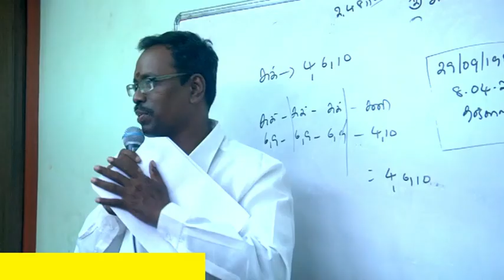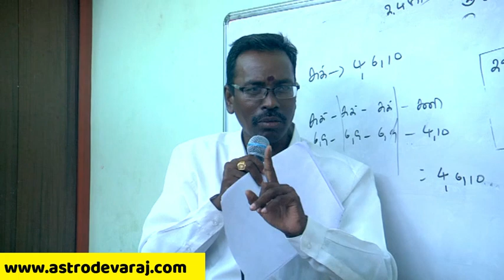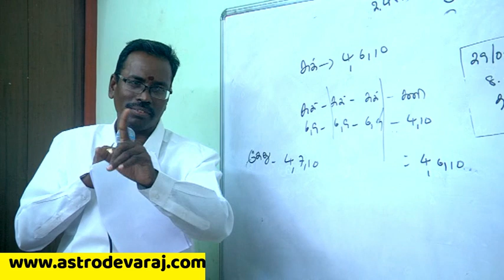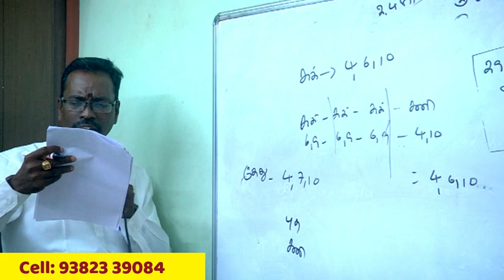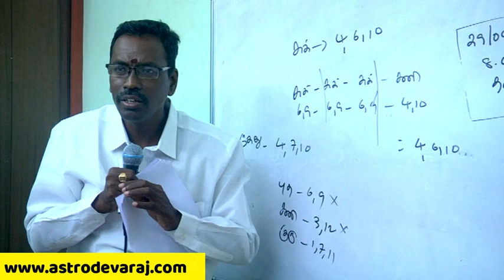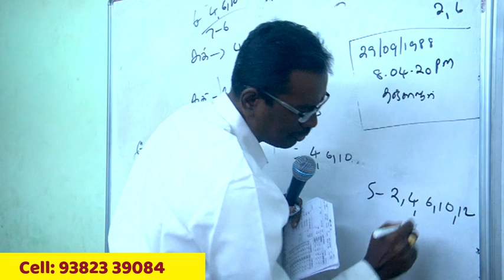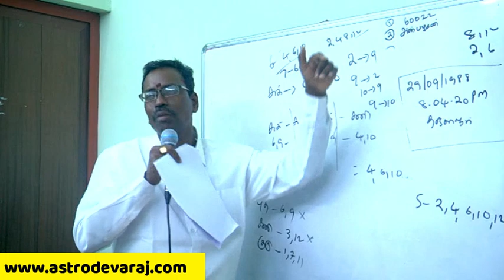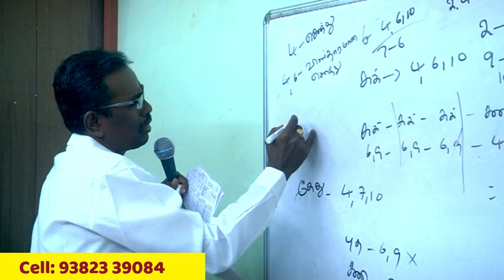KP Astrology In Tamil , Pondicherry Classes- 31